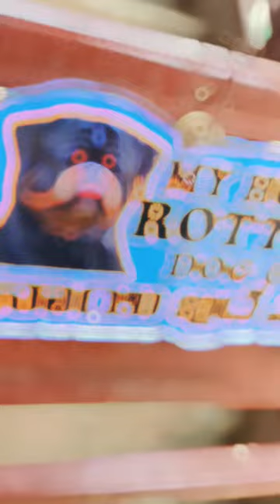The Property is under Control of the guard rottweiler💥